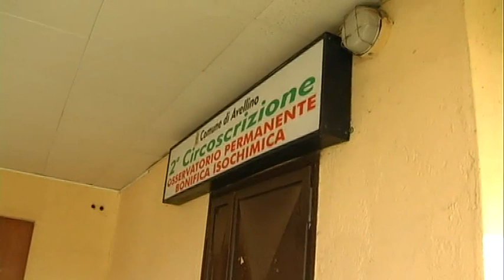Borgo Ferrovia. Una giungla senza amministratori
A Borgo Ferrovia una giunga per il mancato taglio dell’erba. “Siamo senza amministratori” denunciano arrabbiati i residenti.